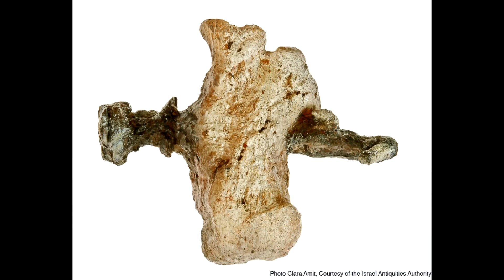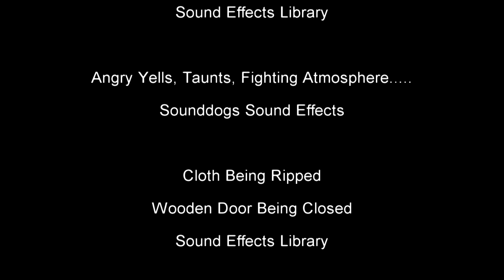Memorial Bible reading: (Daytime events: Nisan 14). Mark 15:1-47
Daytime events: Nisan 14
Jesus before Pilate
Jesus Publicly flogged & mocked
Jesus Nailed to a stake at Golgotha
Death of Jesus
Burial of Jesus